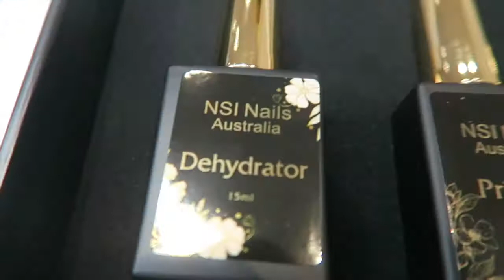How To Use NSI Soft Gel Nail Tip Kit - A Beginners Guide To Soft Gel Nail Tips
How To Use  NSI Nails Soft Gel Tips Kit - A Beginners Guide To Soft Gel Nail Tips. In this video, I will be trying Nsi soft gel tips for the first time. Nsi always makes an amazing product and these soft gel tips are no different. These gel tips come in an amazing carry-all kit making it portable. This soft gel kit by NSI is definitely worth a try.

How to Apply Nsi Gel Tips
NSI SOFT GEL TIPS ~ PREPARATION

Step 1
Sanitise your hands and nails with NSI Purify or any Nail Sanitiser spray.
Push back your Cuticle and Eponychium and clean the nail plate.

Shape the natural nail and gently remove the shine using a nail file such as our  NSI Nail Buffer  180/240 Grit.

Step 2
Clean the nails with Nail Wipes saturated with NSI Cleanser or a Nail Cleanser liquid.

Step 3
Size all 10 Soft Gel Tips that fit your nails correctly before beginning application, ensuring a close fit side to side, covering the nail contours. For the best fit, apply a medium pressure over the nail to check the contact area and contours of the tips.
SOFT GEL TIPS ~ APPLICATION

Step 4
Apply Dehydrator Bottle to all your natural nails.

Step 5
For the best adhesion, apply a Primer Bottle to the underside of the Soft Gel Tip that will be in contact with your natural nails. Also, apply a Primer Bottle on your natural nails.

Step 6
Apply the Press On Tips Gel Adhesive to the Soft Gel Tip contact area which is the underside of the Soft Gel Tip.

Place the Soft Gel Tip onto the nail using a rolling motion for bubble-free application.
Start firmly from the cuticle area with constant pressure to the free edge.
Ensure a close fit side to side completely covering the nail contours.
If air bubbles are present, remove and reapply.

Step 7
Flash cure for 5 seconds under a LED/UV Nail Light, holding firmly the Soft Gel Tip in place to maintain a good seal. Repeat on the other fingers to complete 1 full hand.

Step 8
Place your hand into the LED/UV Lamp and cure all 5 fingers for 60 seconds.

Step 9
Refine the free edges and contours of the nails if needed using the NSI Endurance Nail Buffer 180/240 Grit and gently buff the surface of the nail tips.

Cleanse the nails with NSI Cleanse.

Step 10
You are now ready for your Gel Polish application, choose your colours and Nail Art accessories and let your creativity thrive with your now completed Soft Gel Press On Tips nail extensions! Hello to Beautiful Flawless Nails in No Time!